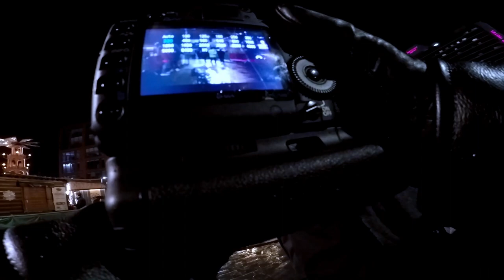69 Seconds of Festive POV Street Photography - Manchester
69 Seconds of Festive POV Street Photography - Manchester

Find me here:
Twitter.com/willxnorbury
Instagram.com/graincityfilm

Buy my prints and presets here: blessuh.bigcartel.com